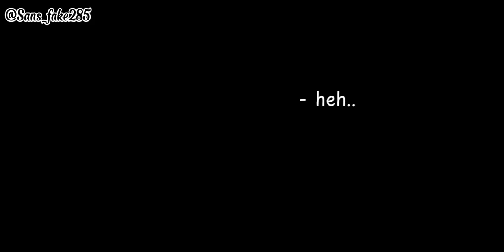xinh 😍 ll Fell x Classic ll Kustard ship ll kustard #